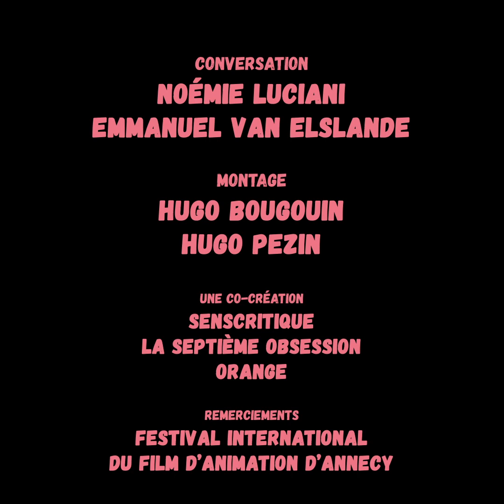UN JOUR À ANNECY [#6] — "The Nose...", "My Favorite War", "Physique de la Tristesse"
Chaque jour, retrouvez notre échange sur les films présentés en compétition officielle au Festival International du Film d’Animation d’Annecy dans "Un Jour à Annecy" avec Noémie Luciani, spécialiste du cinéma d’animation à La Septième Obsession, et Orange, partenaire officiel du Festival 🌊☀️

Aujourd’hui au programme, découvrons ensemble les deux derniers films de la compétition : "The Nose or Conspiracy of Mavericks" et "My Favorite War", ainsi que la pépite "Physique de la Tristesse" !

Merci à toutes et à tous de nous avoir suivis 💖